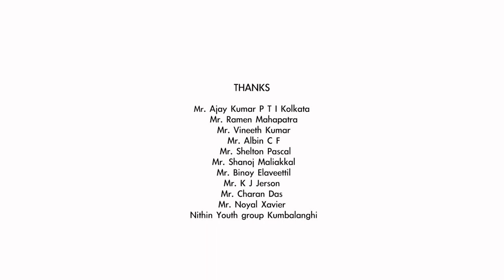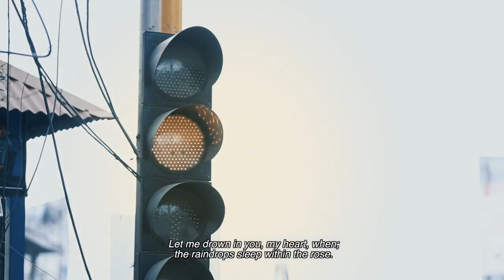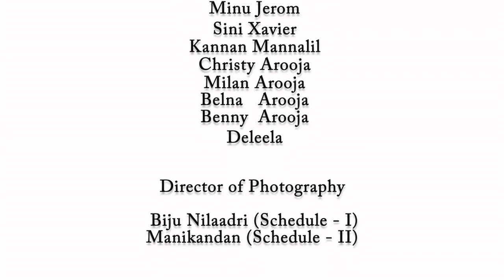Strawberry - Short Film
Strawberry - A Short Film by Silvester George